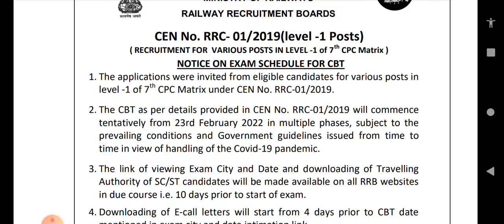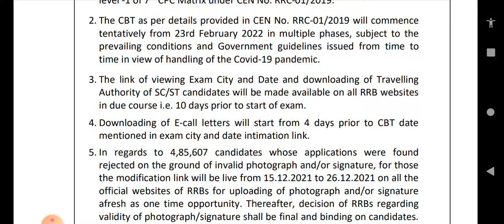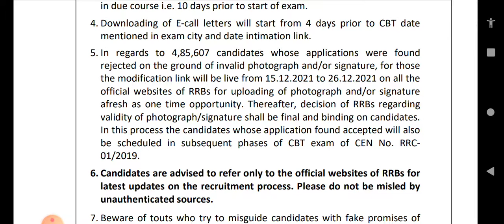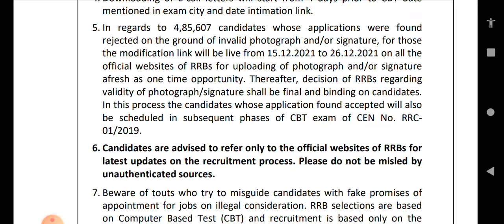RAILWAY GROUP D EXAM DATE 2021|RRB DECLARED THE EXAM DATE OF GROUP D POSTS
About this video-We will discuss the expected exam date of RRB group D exam.

indian railway
railway jobs
rrc level one posts
raulwat recruitment board
rrb notice